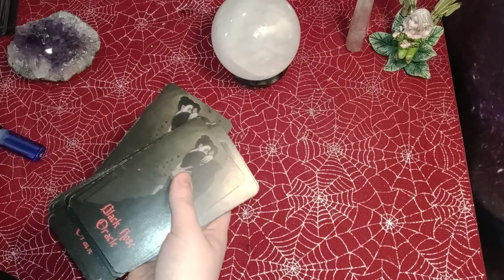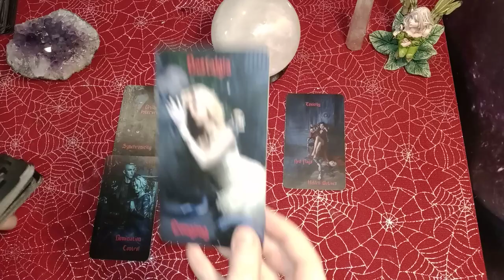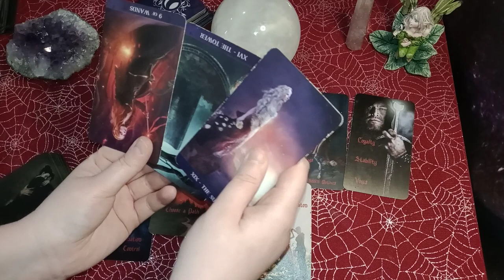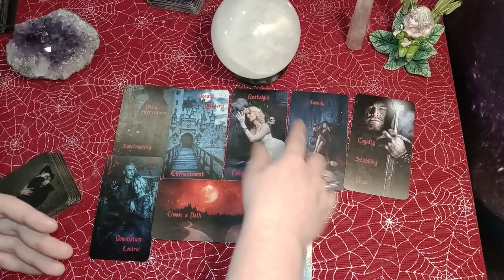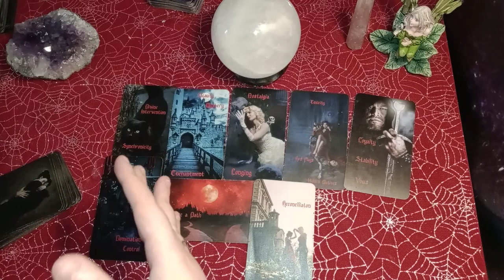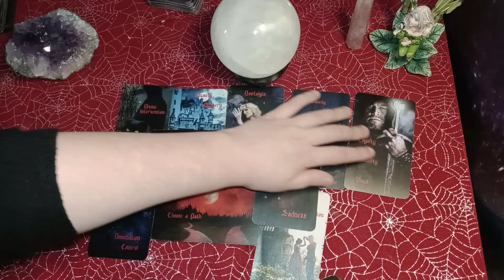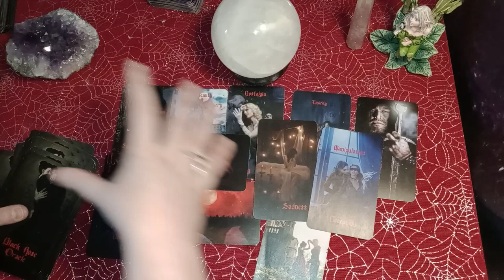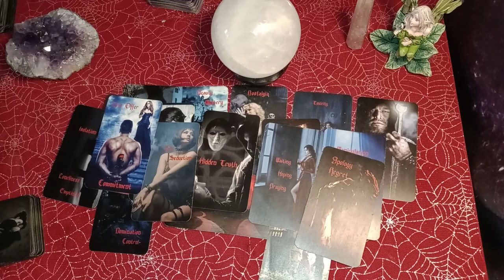GEMINI - *URGENT*! THE EX IS GOING TO COME CRAWLING BACK AND YOU HAVE A LIFE CHANGING CHOICE AHEAD!